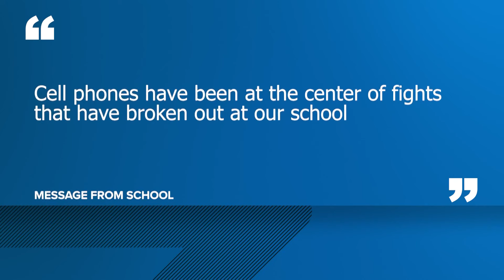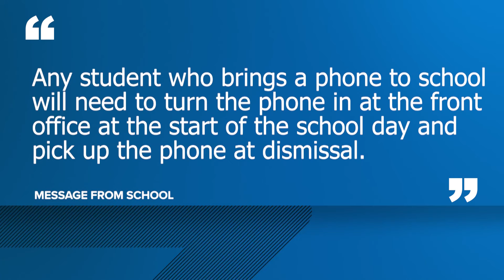HISD's Madison High School prohibiting cellphones on campus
The district said fights centered around cellphones led to cellphones being prohibited.